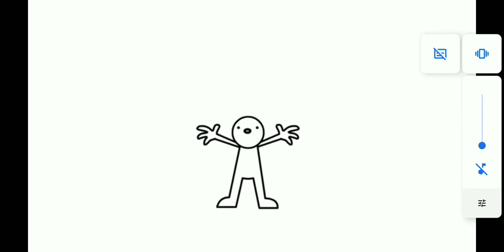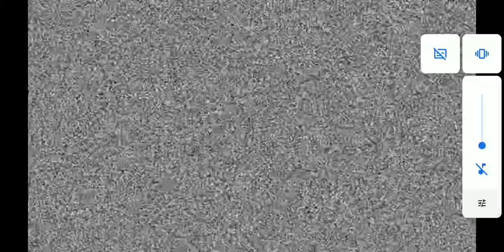Asdfmovie 4 but narrated by me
I can't think of anything funny to put here